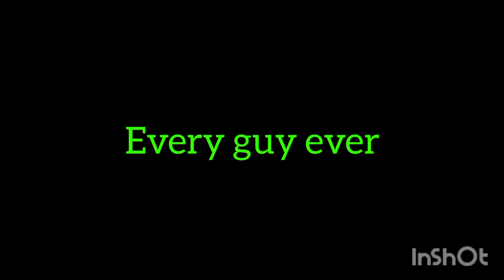what happens in the millions turn to minions equation